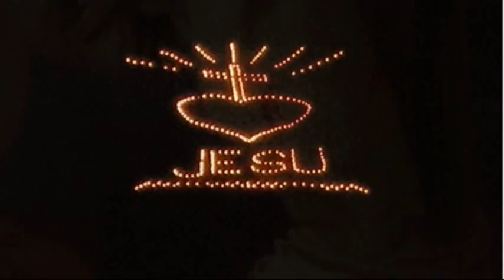Menschliches paradox: Das vermeiden, was uns heilen könnte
Predigt am  am Hochfest des hriligsten Herzens Jesu von Rektor Dr.Johannes J.Kreier im Kloster am Rande der Stadt/ SB 2017.